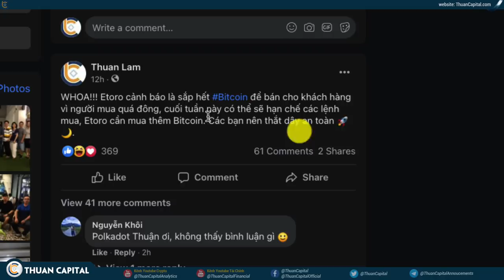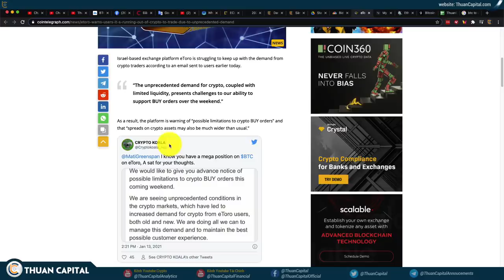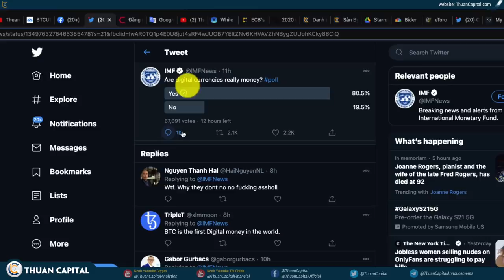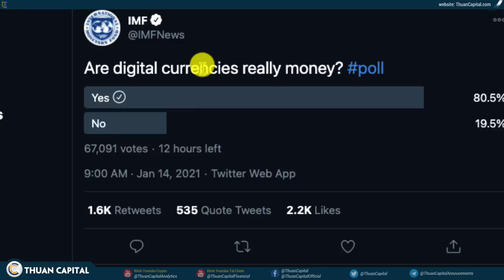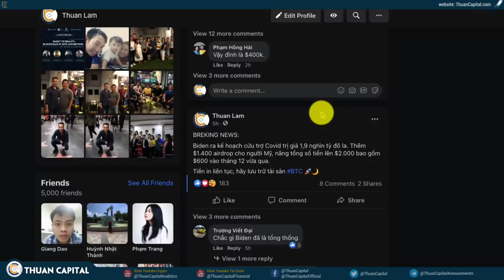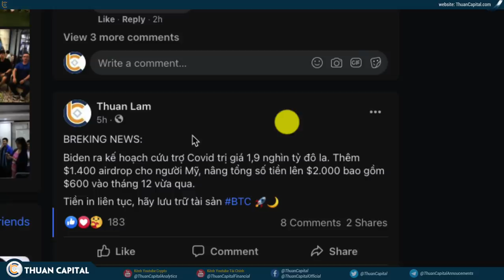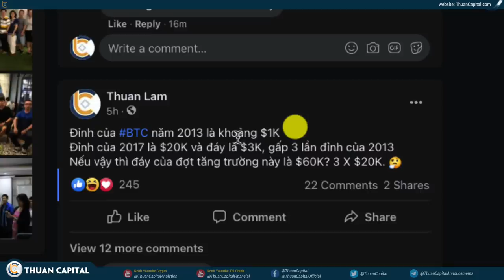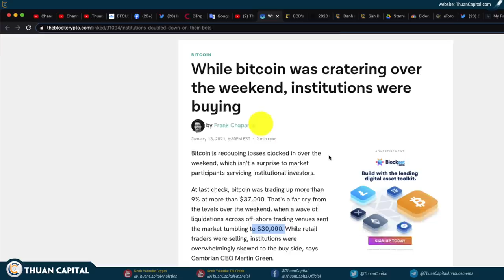924 (Phần 2) - ETORO Hết BTC? | IMF Thăm Dò Ý Kiến Về TIỀN ĐIỆN TỬ - CRYPTO Của Nhà Nước Sẽ Có